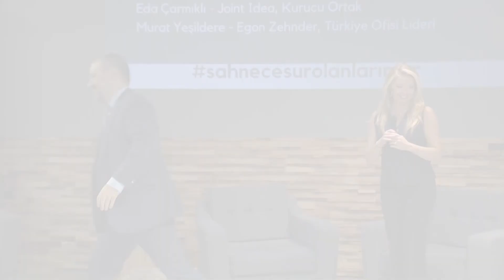EYVAH CEO DOĞUYOR! Woman Talks : Murat Yeşildere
Humanist Yayınları - Eyvah CEO Doğuruyor! kitabının yazarı Murat Yeşildere